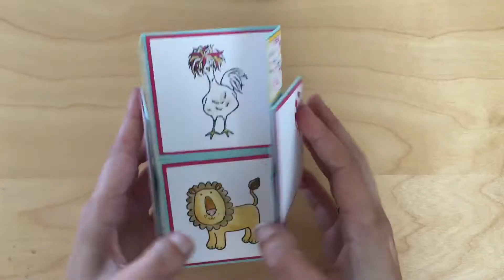Stampin Up! fabuLous stampin workshop result neverending card Beestenbende